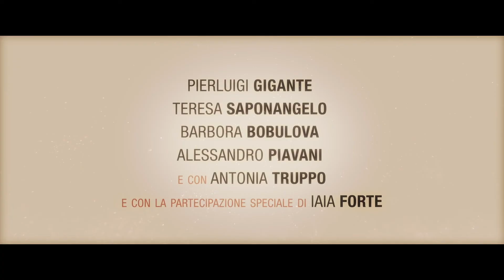NATA PER TE (2023) Trailer Ufficiale del Film di Fabio Mollo | Al Cinema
🗓DATA D'USCITA: Dal 5 Ottobre

🎬REGIA: Fabio Mollo

👥CAST: Pierluigi Gigante, Teresa Saponangelo, Barbora Bobulova, Alessandro Piavani, Antonia Truppo, Iaia Forte

📖TRAMA: NATA PER TE è la storia di Luca e Alba: un uomo e una bambina che hanno disperatamente bisogno l’uno dell’altra, anche se il mondo intorno a loro non sembra ancora pronto a vederli insieme. Il tribunale di Napoli è alla ricerca di una famiglia per Alba, che ha la sindrome di down e, appena nata, è stata abbandonata in ospedale. Luca, single, omosessuale, cattolico, da sempre mosso da un forte desiderio di paternità, lotta per ottenere l’affidamento di Alba. Quante famiglie “tradizionali” devono dire di no prima che Luca possa essere preso in considerazione? Può una bambina rifiutata dal mondo diventare il premio di una vita?

🎞DISTRIBUZIONE ITALIA: Vision Distribution